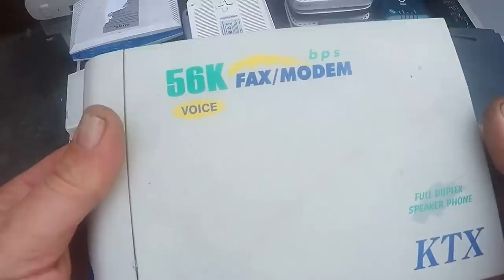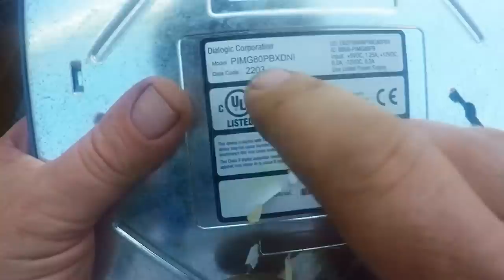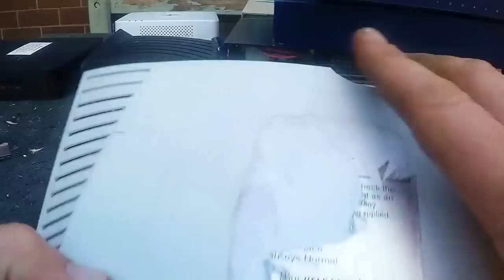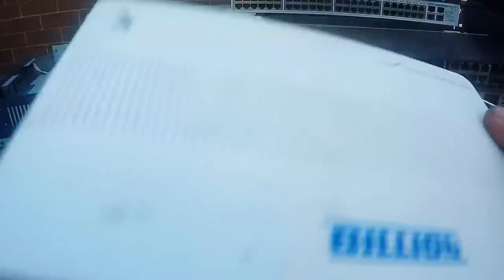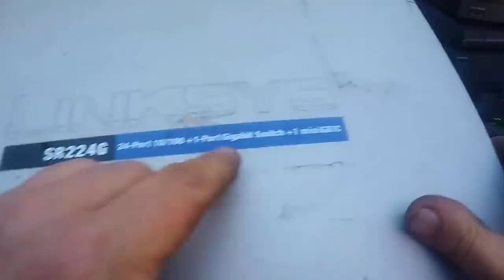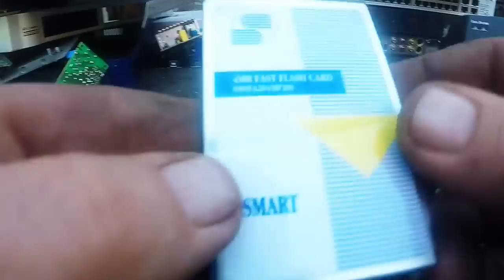Scrapping Modems, Routers, Switches for Gold, Palladium & Tantalum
There's some good circuit boards to be got from routers, switches, modems etc.

Here's a look at a good sampling of what you can find in them, modems are something I pick up a lot of, even during hard rubbish season they are easy to spot for me, a lot of scrappers leave them maybe because they're so small but I like 'em.

routers and switches can have telecom grade boards so very high value for gold recovery as well as mlcc's for palladium & tantalum capacitors